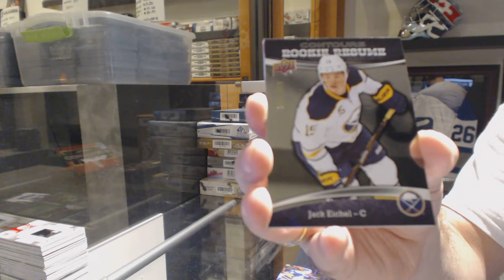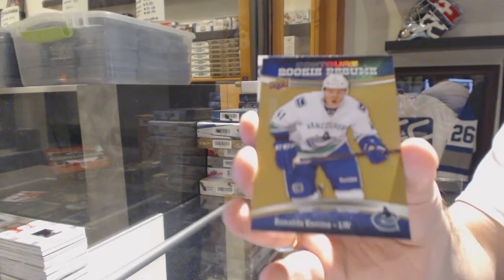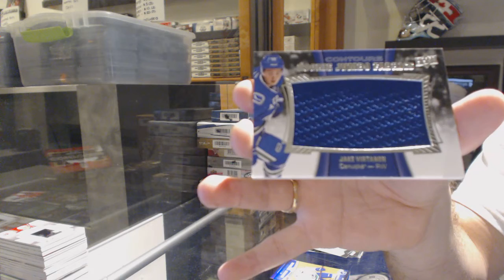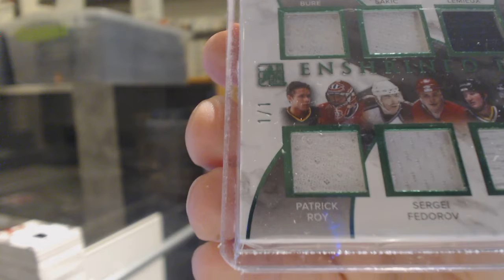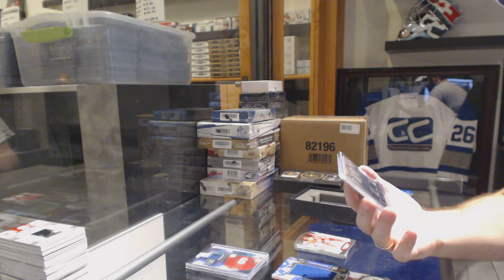15-16 UD Contours & 15-16 Leaf Enshrined Expo Hockey Box Break - C&C GB #6560